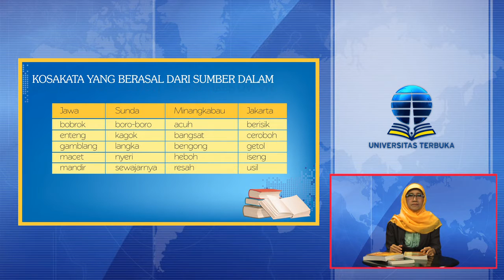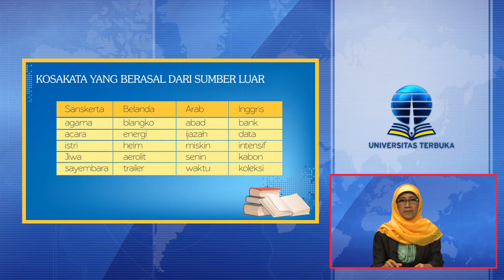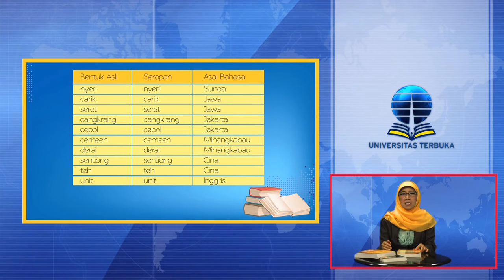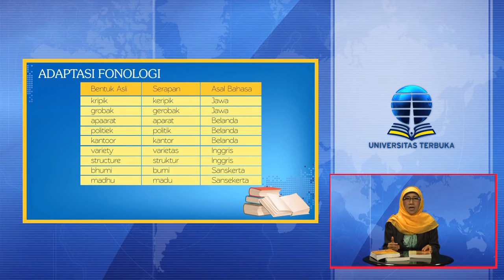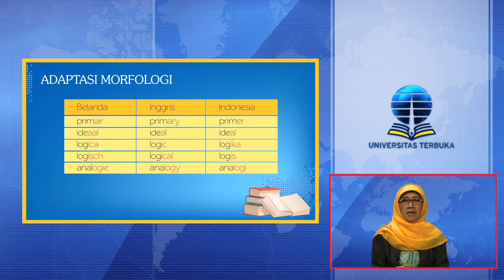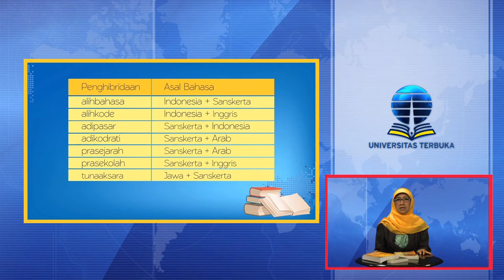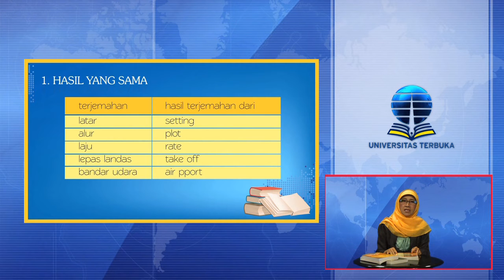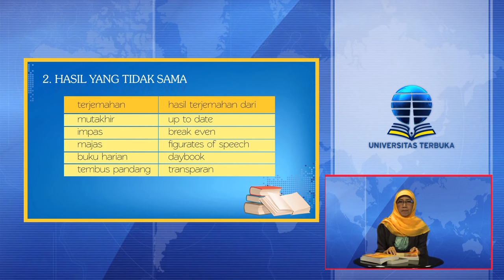PBIN4328 Pembinaan dan Pengembangan Bahasa Indonesia - Pengembangan Kata dalam Bahasa Indonesia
Pengembangan Kata dalam Bahasa Indonesia
PBIN4328 Pembinaan dan Pengembangan Bahasa Indonesia